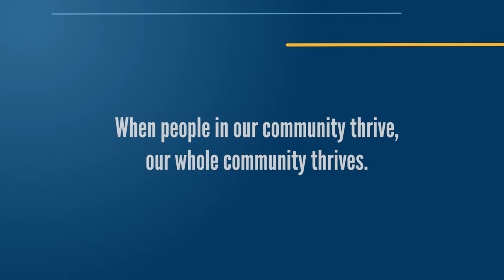United Way Campaign Video 2 - John & Irene